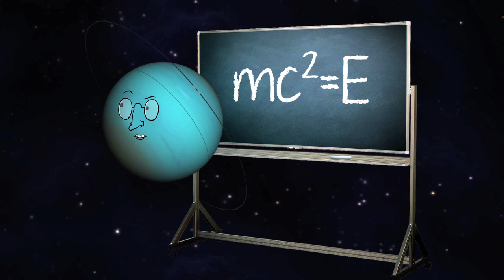THE TALENT SHOW (Planets #7)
The Planets try to impress Sol with their talents after he gets cast as a celebrity judge on a TV show.

Worlds will collide when reality TV moves from the Jersey Shore to Outer Space ... find out what the celestial bodies in our solar system are really like in a new episode of PLANETS every Monday on Shut Up! Cartoons!